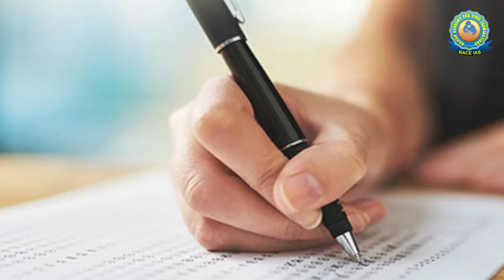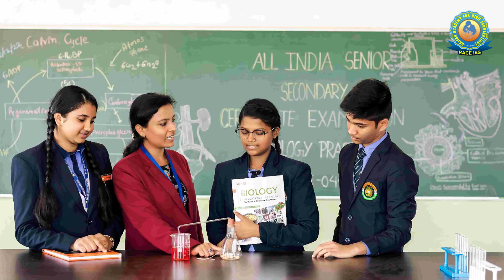What is PGI 2.0 (Performance Grading Index) | Current affairs | IAS/PCS | RACE IAS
3. Mock Interview RACE IAS